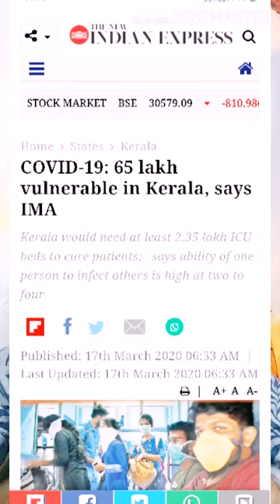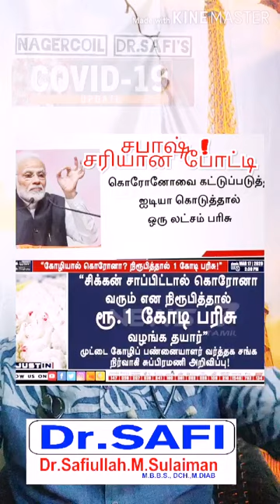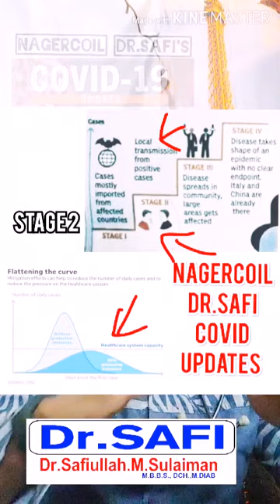Nagercoil Dr.SAFI CoViD updates (17/03.2020)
Corona School Holidays

How to engage kids in this Self isolation period of Corona school holidays